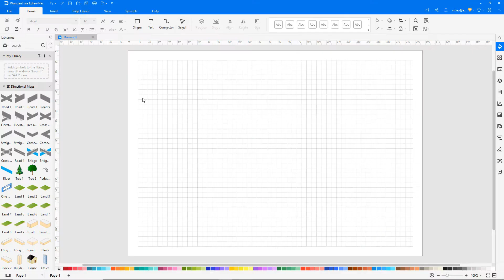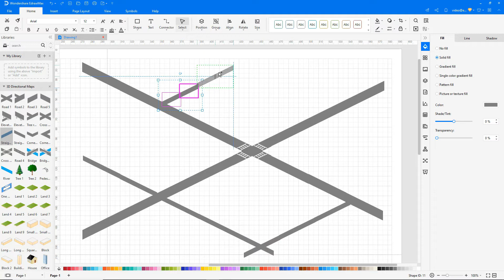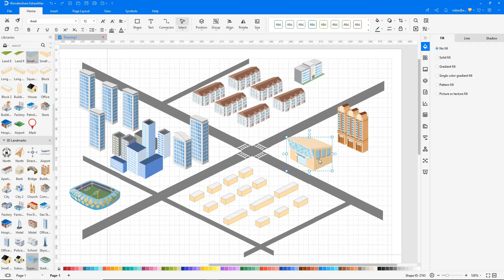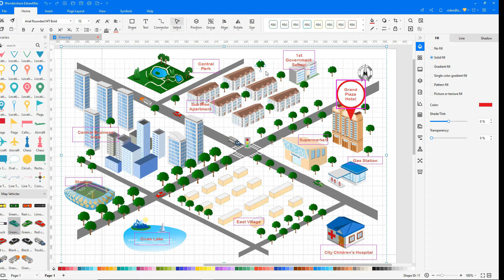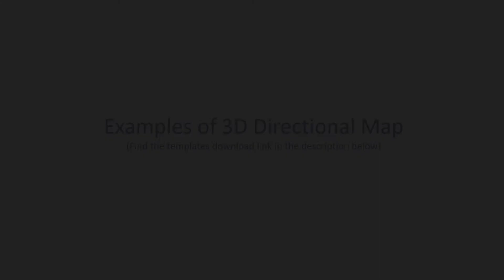How to Create a Directional Map - 3D Street Map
1. What is the 3D Directional Map diagram and its usages.
3D Directional maps allow one to route, navigate and explore geographic data.
USAGE:
Directional maps can help transportation officials to review transportation schema.
These maps can help activity planners make better program schemas and inform participants more effectively.
Sales managers can take advantage of directional maps to show the exhibition location in trade fairs.
Travelers can find out the shortest and fastest route when going outside.

2. How to create a 3D Directional Map diagram
Step 1: Start EdrawMax.
Step 2: Navigate to [New]-[Map]-[Directional Map 3D].
Step 3: Select on any of the 3D Directional Map to edit or click [+] to start from scratch.
Step 4: Use symbol library to create 3D Directional Map.
Step 5: Use the right pane to add color to the 3D Directional Map.
Step 6: Export to PDF, Images, Visio, or Microsoft Office format and share with others.

Diagram Examples:
1. Directional Map -
2. In Edrawmax-[Map]-[Directional Map 3D]-3D Directional Map

Timestamps
00:06 What is 3D Directional Map
00:15 How to create a 3D Directional Map
00:19 Start to draw diagram and basic tools, smart shapes
02:54 Adding Text
03:58 Preview diagram
04:09 Examples of 3D Directional Map
04:27 Create 280+ types of diagrams